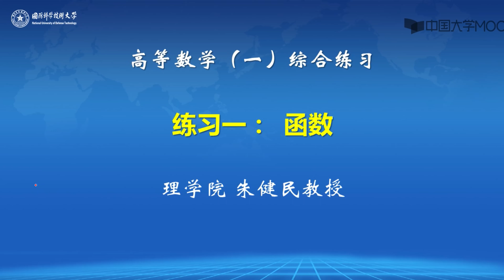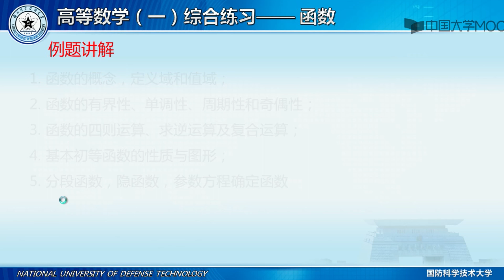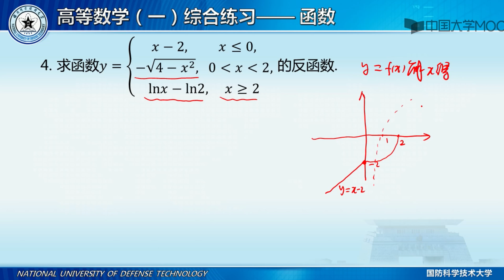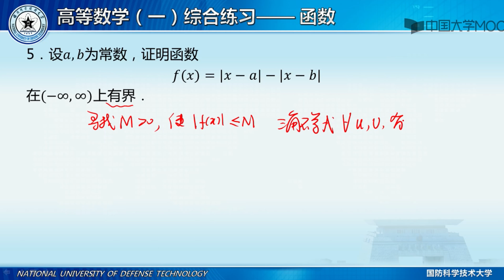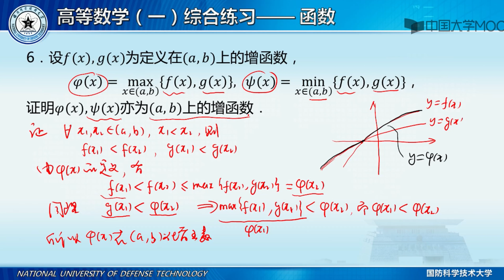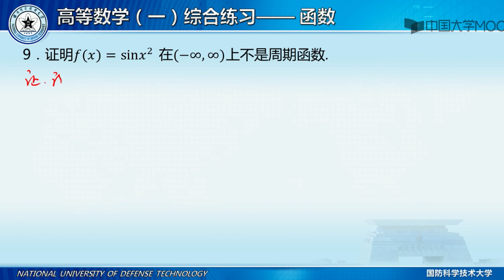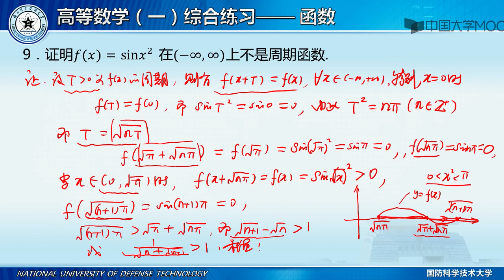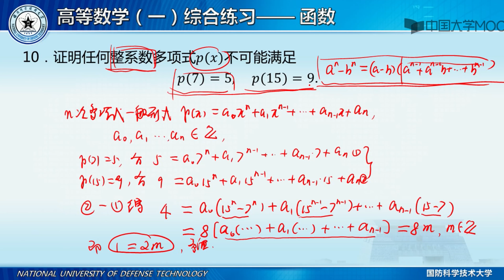4 1 1 练习一 函数